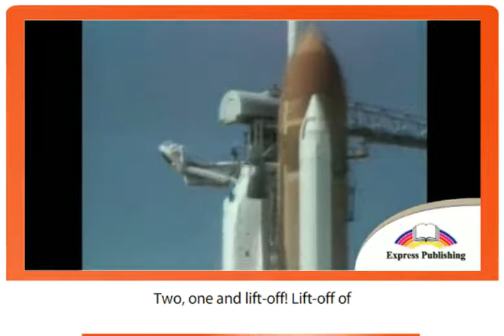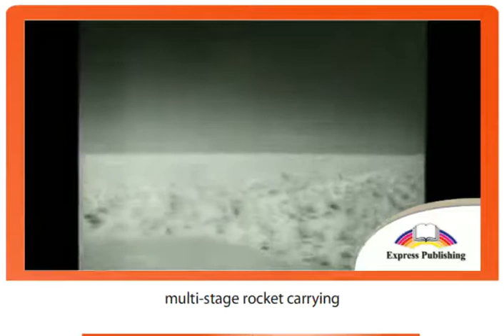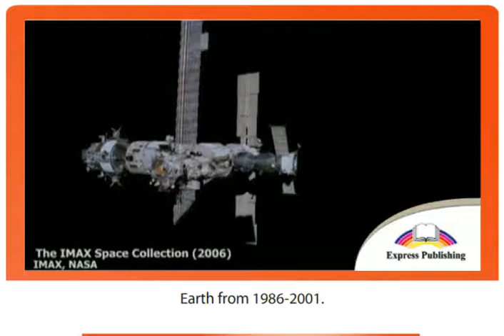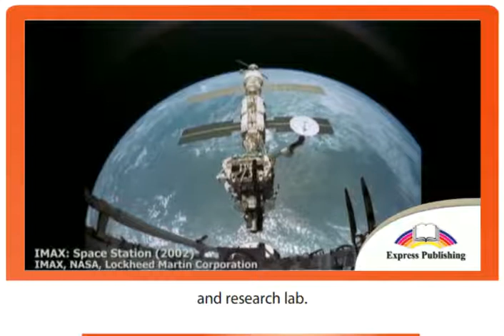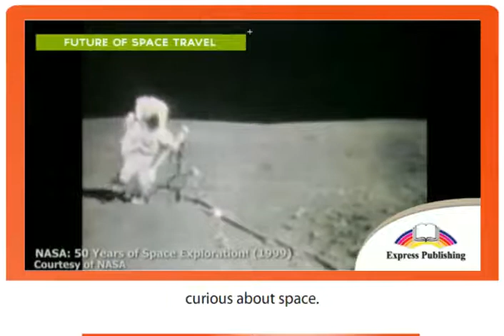7 EXCEL Module 2 Video 3 Space Facts